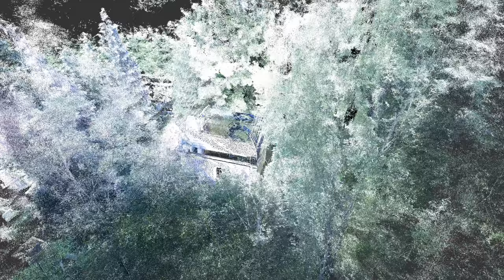Ormándlak, Dervalics család kriptája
Az ormándlaki temető felső végén álló kriptához már csak az oda vezető fenyvesallé miatt is érdemes felsétálni. Az egykori jómódú földesúri család, a Dervalics família huszadik század elején emelt sírboltja ma ravatalozóként szolgálja Ormándlakot. Sorsa szerencsésebben alakult, mint a néhány faluval arrébb, Szentkozmadombján álló Dervalics-kastélyé, amit kihasználatlanul esz az enyészet sok éve már.